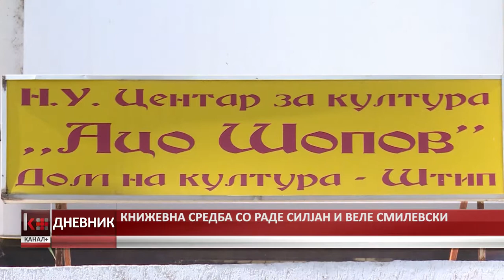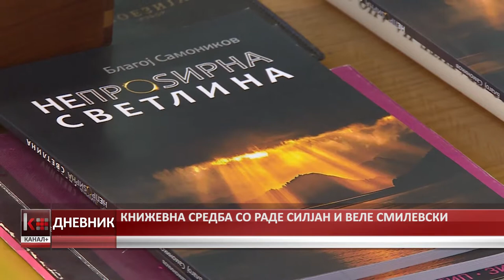КНИЖЕВНА СРЕДБА СО РАДЕ СИЛЈАН И ВЕЛЕ СМИЛЕВСКИ